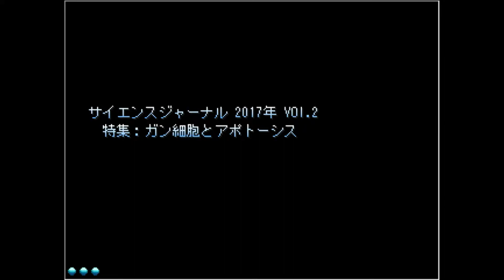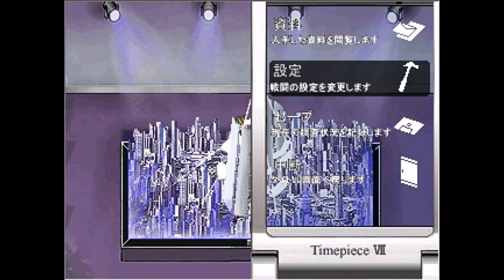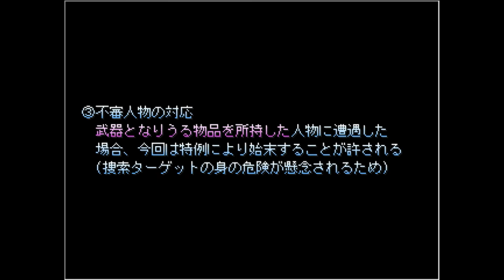不死鳥の棲む街cp3を実況プレイ その2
今回は昔どなたかの実況を見たことのある「不死鳥の棲む街」をプレイしていきます！
実際に自分でやれる環境があるのはうれしいですね。
ゲームの起動に少し手間取りましたが、
今でもできてよかったです。
アクションは苦手ですが、最後まで楽しんでいければと思います。